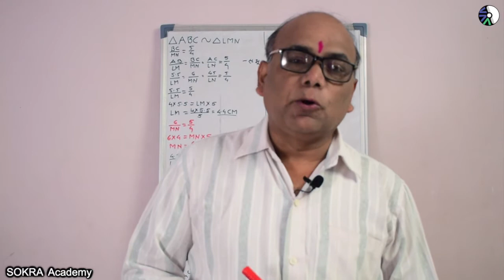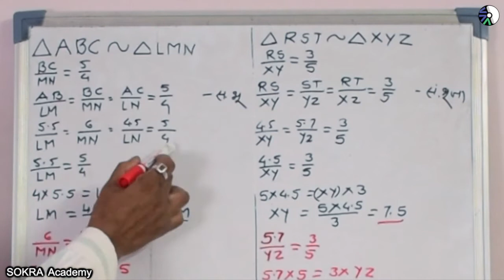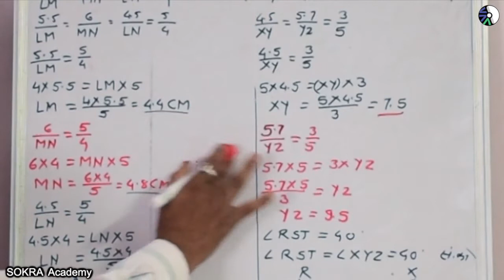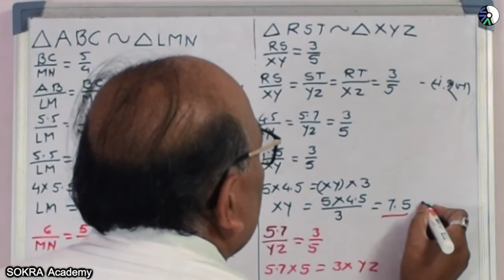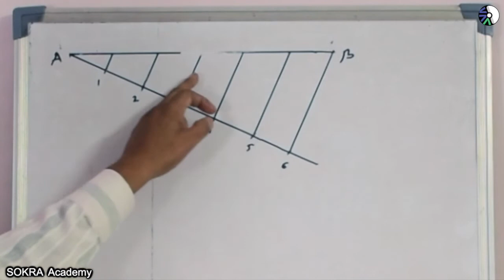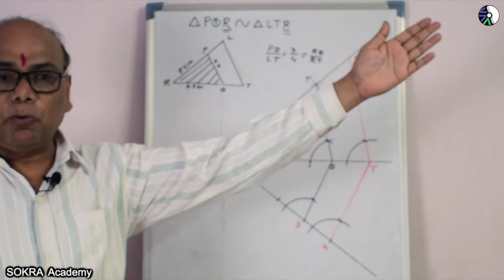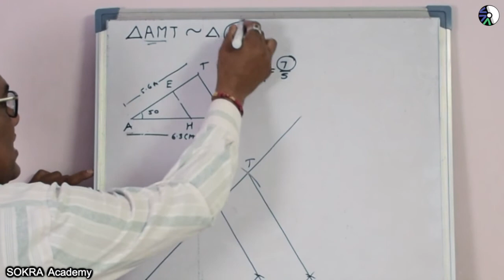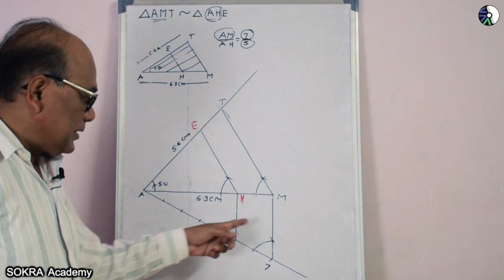10th maths 2 marathi : 4.3 भौमितिक रचना (समरूप त्रिकोणाची रचना)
१०वी : गणित भाग 2

समरूप त्रिकोणाची रचना :
दोन समरूप त्रिकोणांपैकी एका त्रिकोणाच्या बाजू आणि दुसऱ्या  त्रिकोणाच्या संगत बाजू यांचे गुणोत्तर दिले असता दुसरा त्रिकोण काढणे.
     * एकही शिरोबिंदू सामाईक नसताना.
     * एक शिरोबिंदू सामाईक असताना.